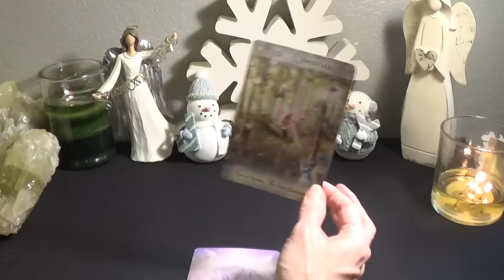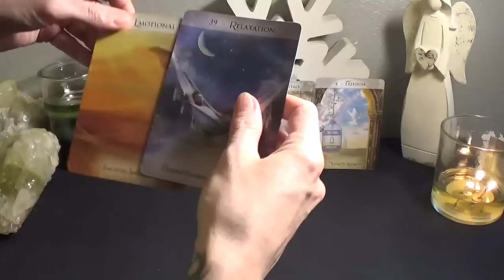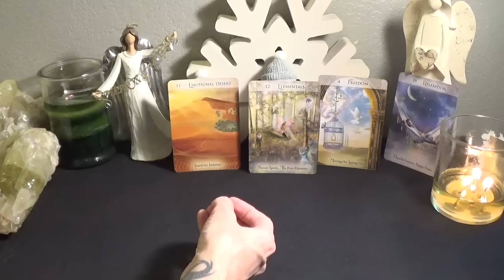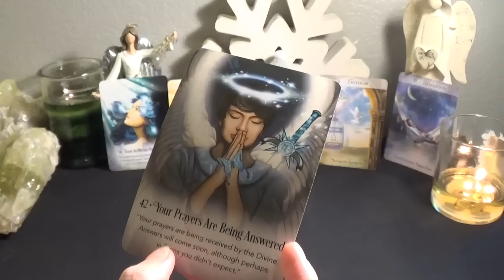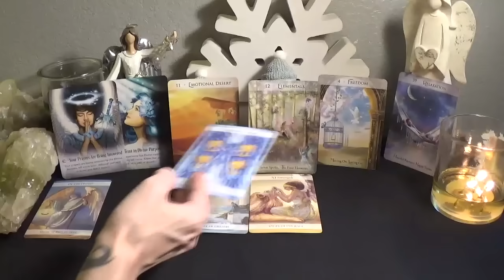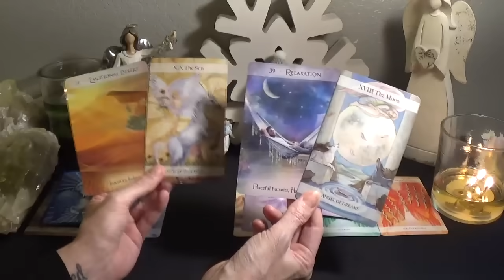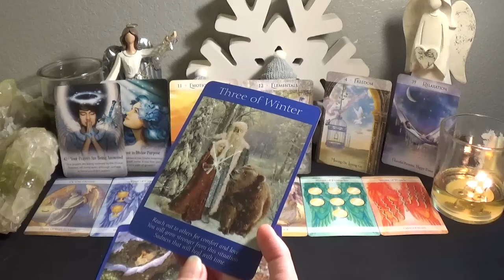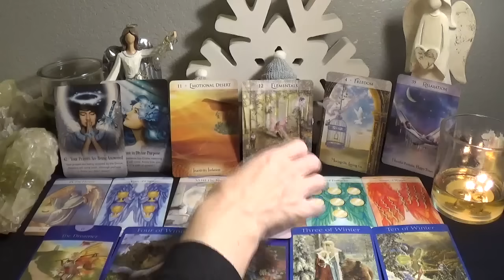♌️Leo ~ Your Prayers Are Being Answered! | Special Archangel Messages